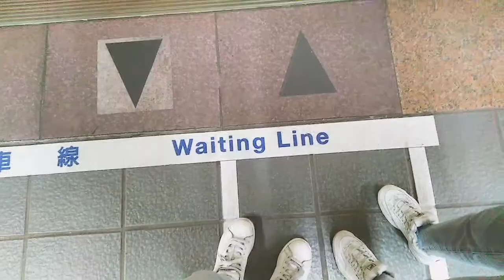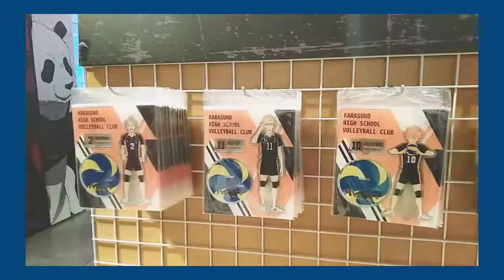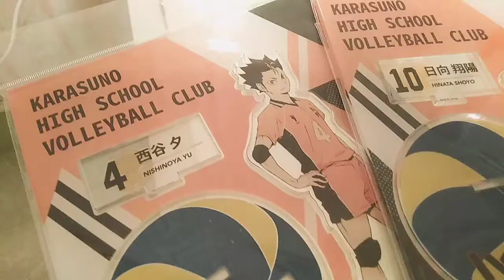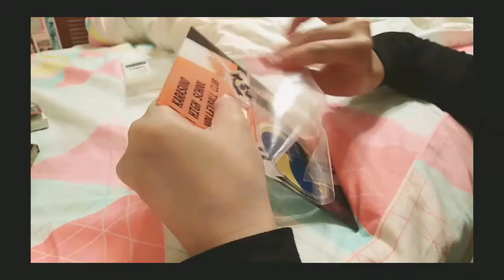【西西Vlog】和沒有看動畫的姊姊去逛動漫展✿｜三創生活園區聯合動漫展｜逛逛＆排球少年＆咒術迴戰周邊開箱✦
低配版cos(姐姐 飾)真的邊剪邊笑 同樣都是看展覽 為甚麼我們的比較好玩ww

三創的聯合動漫展期到3/10!快趁寒假尾聲去買開學的快樂d(`･∀･)b